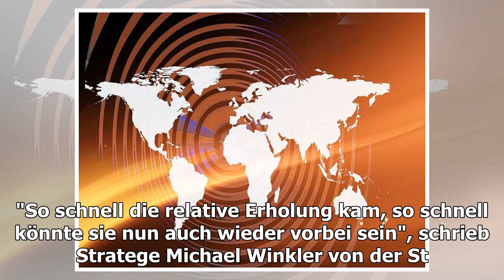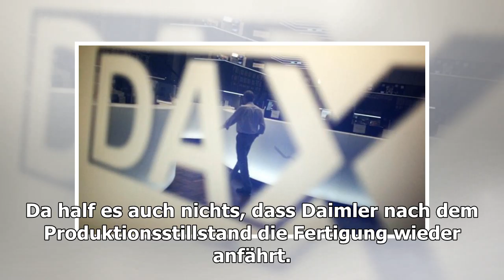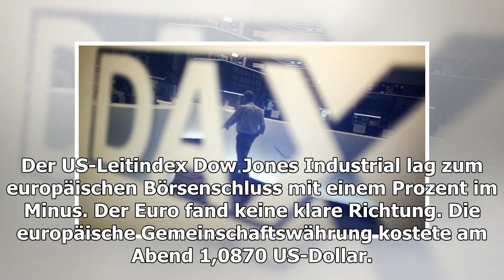Dax legt zu - Erholung verliert aber an Schwung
Frankfurt/Main (dpa) - Nach einem Auf und Ab im Verlauf des Tages am deutschen Aktienmarkt hat der Dax im Plus geschlossen. An die kräftige Erholung vom Freitag konnte der Leitind...